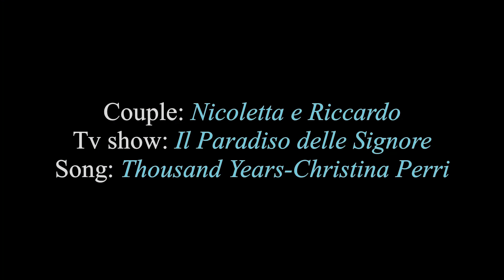Riccardo e Nicoletta-Thousand Years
È da tanto che avevo in mente di fare un video su questa coppia perché dopo i Cattegaris sono la mia coppia preferita e ho colto ľ occasione grazie al concorso sui quiz del Paradiso perché la vincitrice mi ha richiesto questo video e non potrei esserne più felice 😊
Spero che vi piaccia perché è un po' diverso dai video che faccio di solito dato che ho cercato di ripercorrere tutta la loro storia e ho inserito anche i dialoghi più importanti.
Fatemi sapere se questa nuova modalità vi piace comunque o preferivate solo la musica di sottofondo senza i dialoghi.

Detto questo spero vi piaccia e buona visione 😊